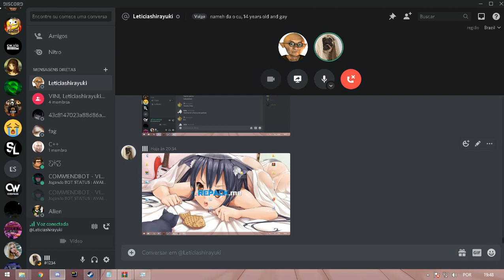Daily vlog ensinando a como fazer miojo (parte2)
mim de skins na steam id/sempeito